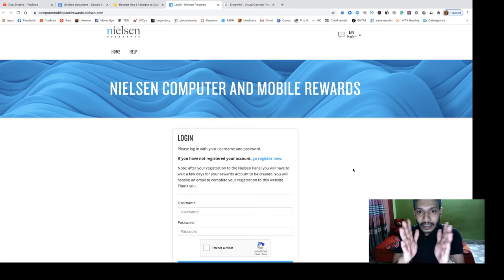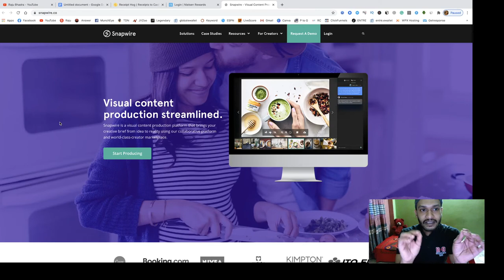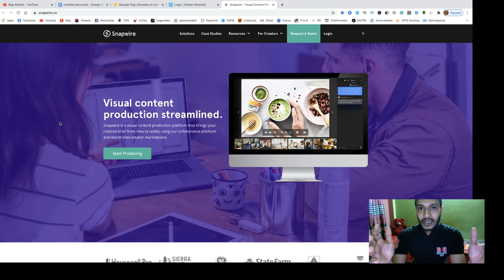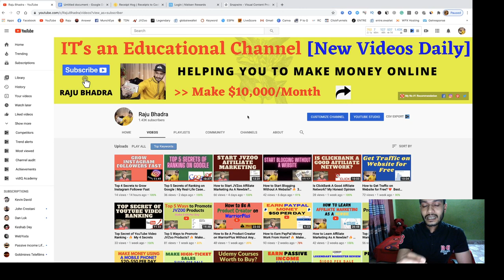How to Make Money Using Apps As A College Student?- Make $30 Per Day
How to Make Money Using Apps As A College Student?
In this video, I'm going to show you the top 3 apps that will help you to make money from home.

Thanks
Raju Bhadra.